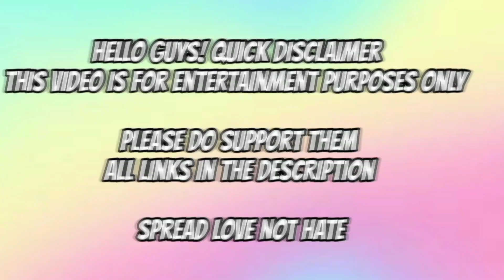NOODLES EATING MUKBANG | BLACK BEAN NOODLES | SPICY NOODLES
i always enjoy watching noodles videos so much!!

-transitions
-thumbnails